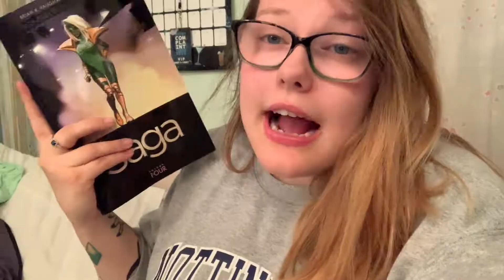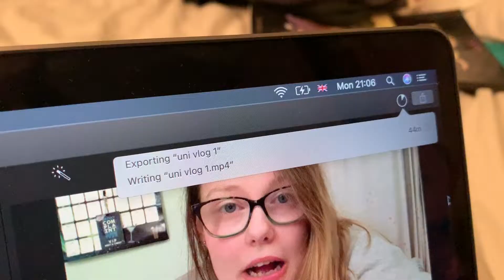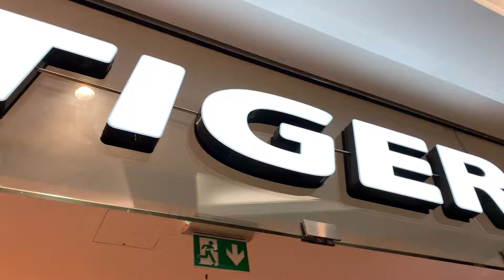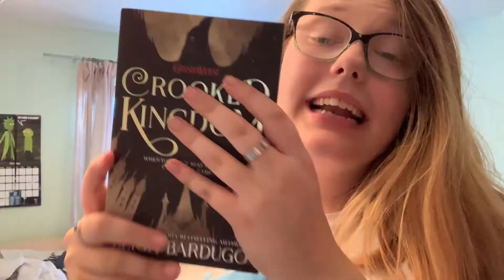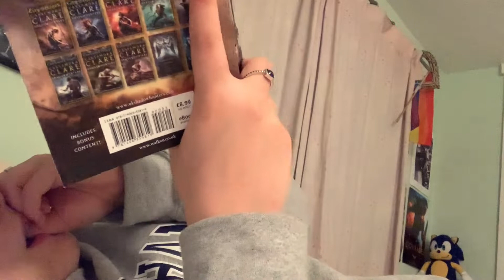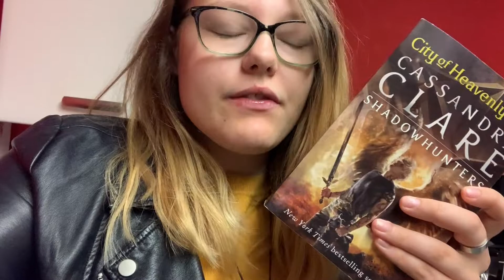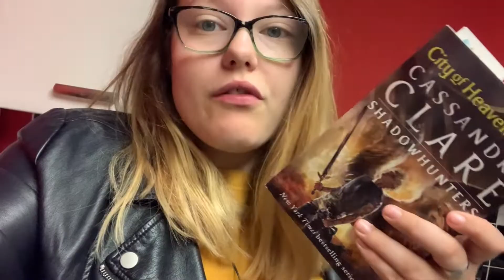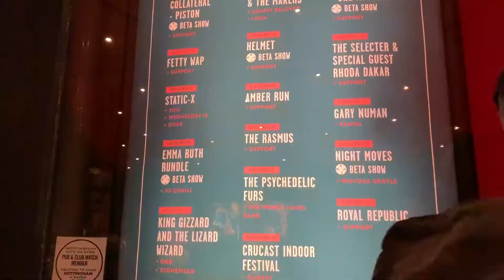seeing the rasmus live!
In this video, I give you my week from Monday 7th to Friday 11th of October 2019!

boystodayard